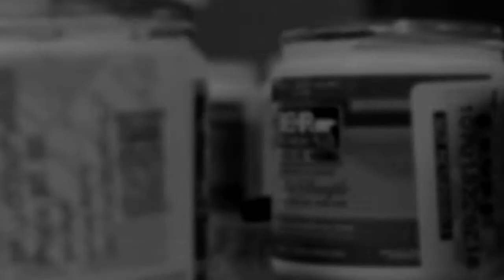A Splash of Color Promo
March 2rd, 2013 is the Calabasas High School A Splash of Color Dance! TIckets go on sale January 30, 2013.